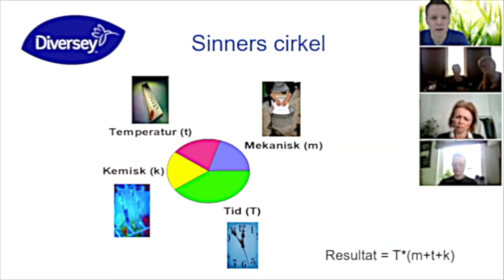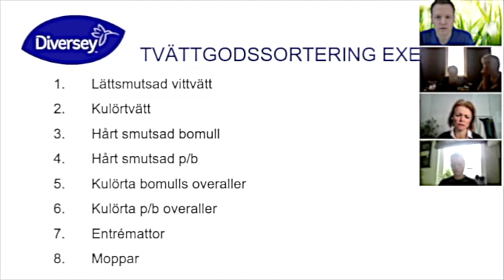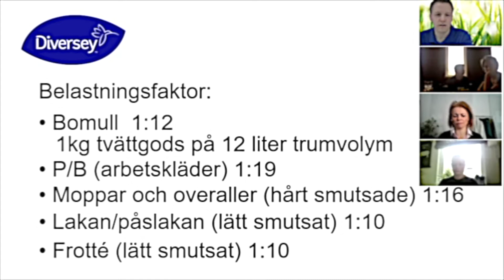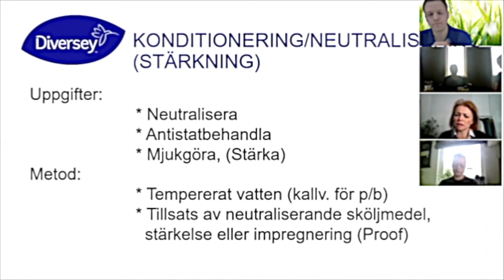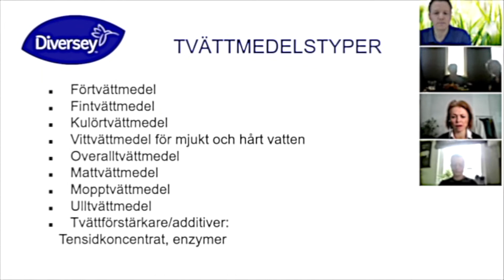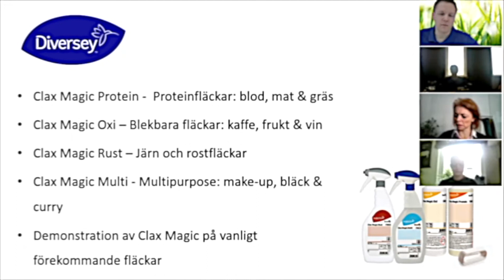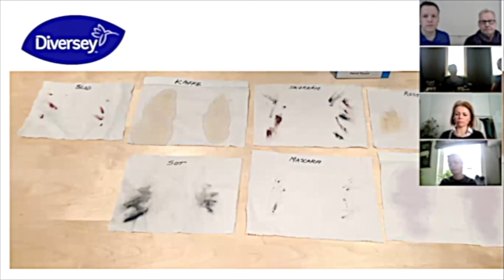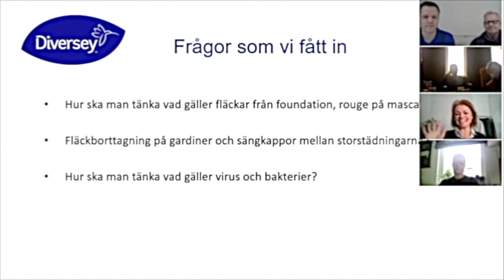Föreläsning tvättrutiner 2021 02 18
Martin Ryding o Ulf Swansson på Diversey guidar oss igenom hur man får textil rent utan att slita på den för mycket.